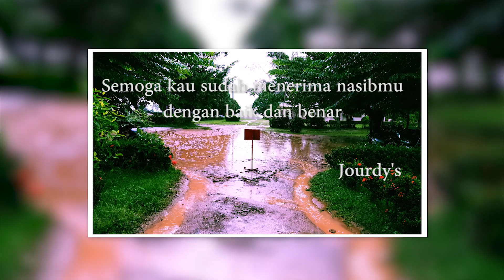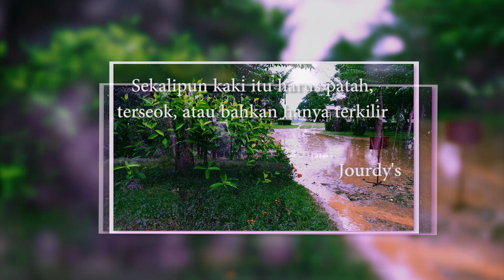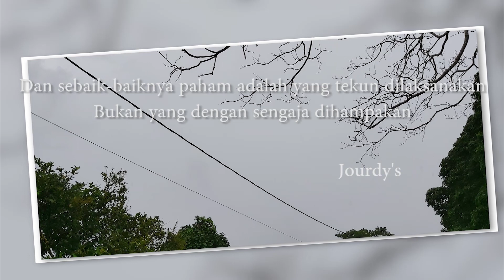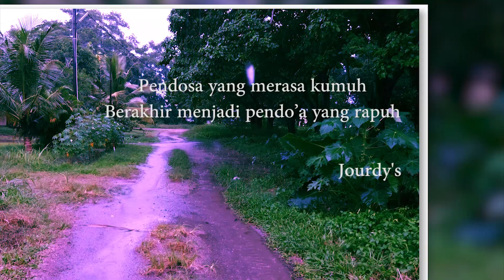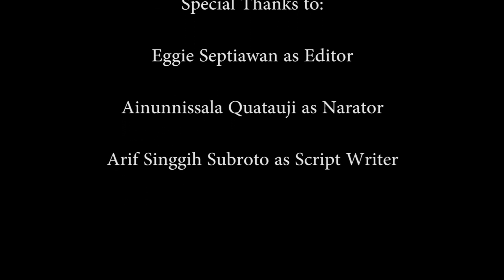Bicara dalam Nurani | Kata Kita Semua #3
Selamat datang di Jourdy's
Kembali lagi di segmen “Kata Kita Semua #3”
Kali ini aku coba menyalurkan suatu rangkaian kata dan footage dari rekan-rekanku.
Anyway, kalau kalian merasa tahu sesuatu tentang video ini, tulis di kolom komentar ya.
...HAPPY WATCHING...
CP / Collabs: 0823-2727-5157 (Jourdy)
Special Thanks to:
Eggie Septiawan as Editor

Ainunnissala Quatauji as Narrator
KKT THOEKOEL FP UNS